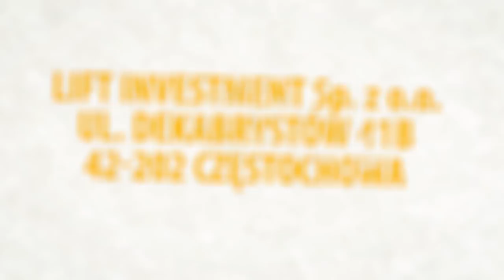Jakub Miśkowiak małym pozytywem meczu z Unią - VIDEO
Jeśli jakiś zawodnik forBET Włókniarza nie zawiódł w meczu z FOGO Unią Leszno to z pewnością był to Jakub Miśkowiak. Junior wyszarpał 4 punkty i próbował nawiązywać walkę na dystansie. Po meczu przegranym na własnym torze 31:59 trudno jednak o uśmiech na twarzy. Po meczu powiedział nam, że czeka już na kolejne spotkanie, z Betardem Spartą Wrocław.